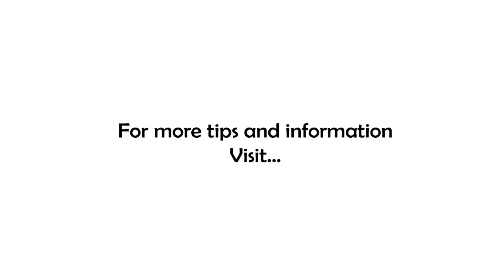Fear and Freedom | Business Questions (and Answers) with Thom Rigsby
We've talked a lot about fear, mostly about the fear of failure. But as we examine what to do when your business grows too fast, there may be another fear lingering for you that we need to discuss...the fear of success.

Yes, that's right, I said it! People...maybe even YOU...can be and are afraid of being successful! Sometimes those fears have a rational basis, sometimes they come from your own history, but in every case, THEY ARE MADE UP FEARS!

In today's installment of 7 Minutes In the Morning, the 5-day-a-week video podcast for business owners and leaders, Thom shares some of his business history and how it has caused him to struggle with the fear of success for many years.

Whether your fear is rooted in success or failure (or pain) there is great information in this podcast to help you! Grab a cup of coffee, sit back, and enjoy!